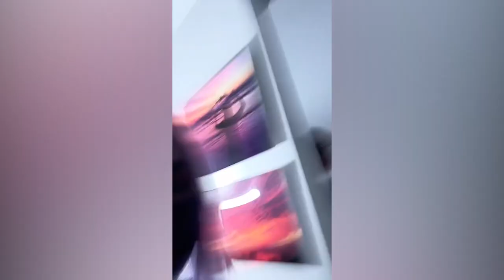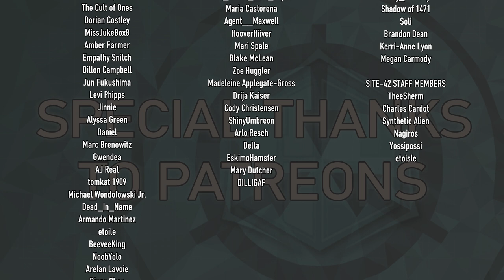The Showroom - Dr. Adleby Run Ep 1 - SCP-3008: Infinite IKEA Immersive Theatre Experience